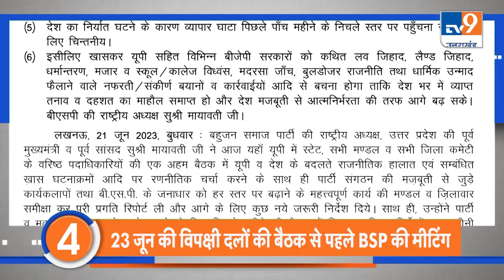TOP NEWS: PM मोदी ने संयुक्त राष्ट्र में योग सत्र का नेतृत्व किया,योग को जीवन का हिस्सा बनाए- योगी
PM मोदी ने संयुक्त राष्ट्र  में योग सत्र का नेतृत्व किया,योग को जीवन का हिस्सा बनाए- योगी